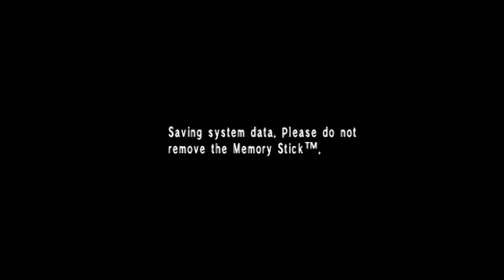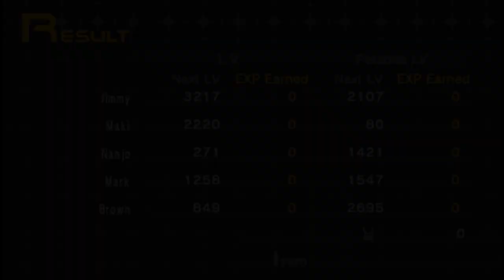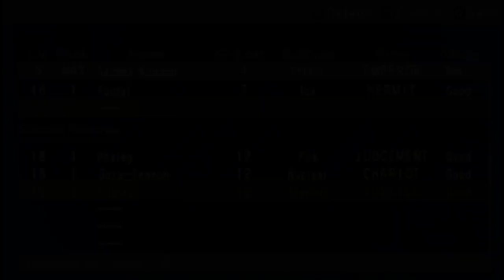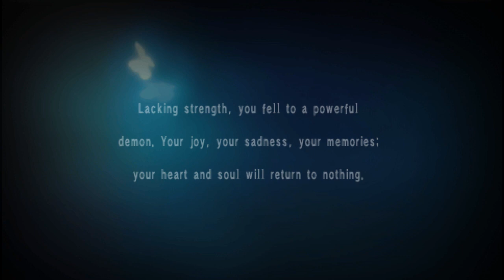Let's Play Persona - 06 - Deva System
Persona Go!
This is a stream archive of me playing the first Persona game in my quest to play every persona game!
This is PSP version of the first game as we follow Jim Goldblum's jerney as the whole place seems to go crazy with demons. Joy!
I've never finished this game before and only gotten to the police station (second dungeon) So mostly blind! Enjoy!
to follow me to know when the next stream is on!

Check out my discord to talk about videos, art, games, suggest what I should play next and what not Consider joining to help support me, there's not much benefits to it, but hey I would appreciate the help ^^